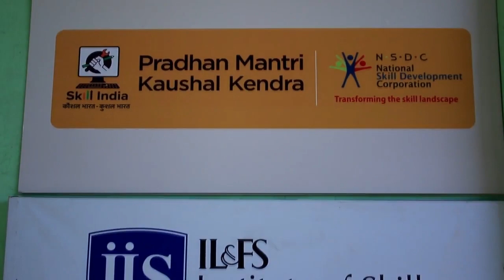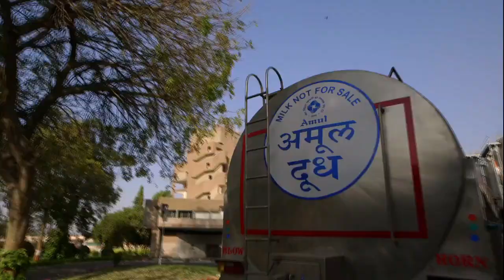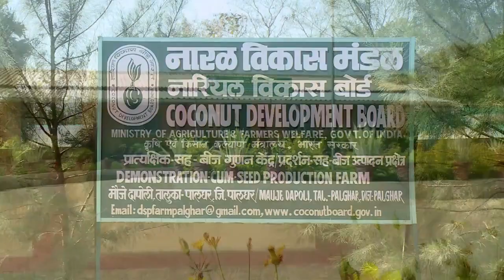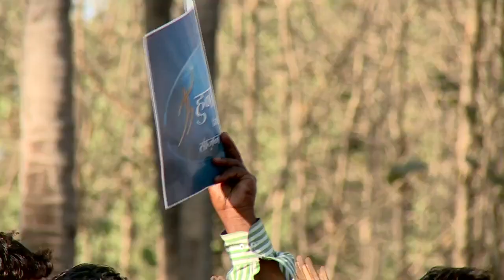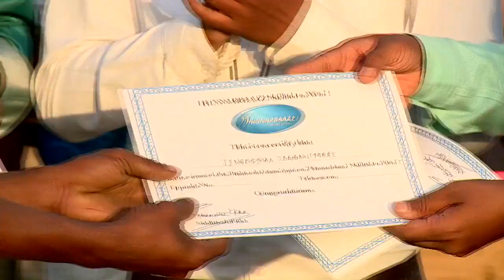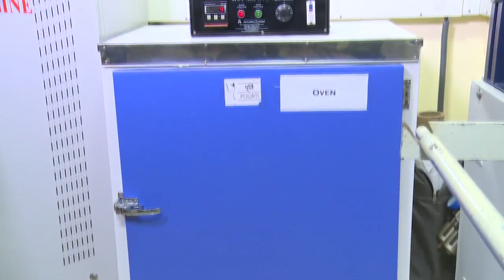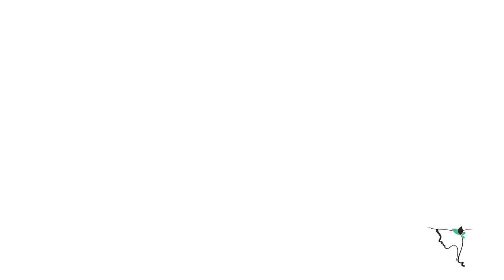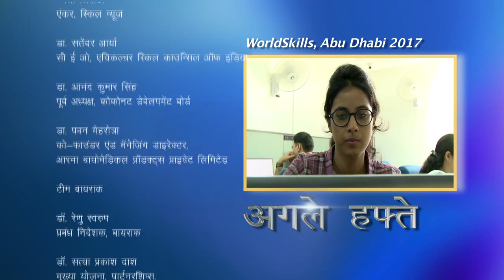Hunnarbaaz Ep 87 Dairy Farming & Coconut Farming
Hunnarbaaz , a reality show hosted on DD National that spotlights skills and innovations in Agriculture and allied sector. Individual can watch this video to upgrade their Professional knowledge ,skills/ competency and explore career opportunities – within and across sectors.